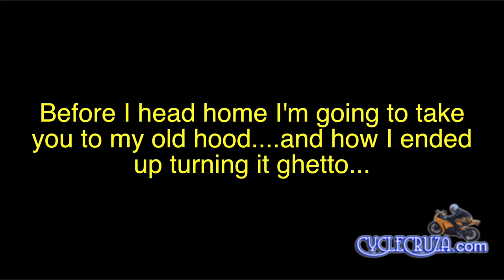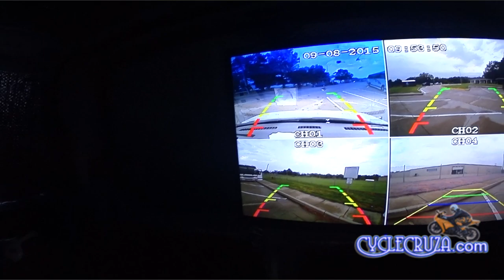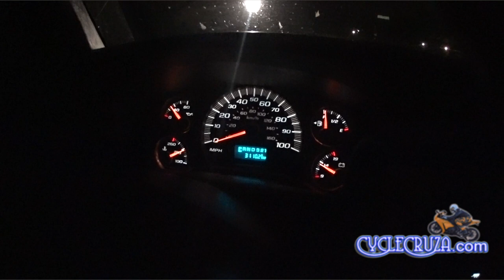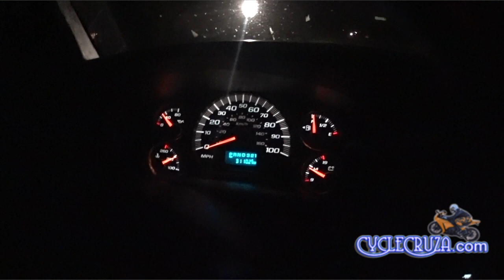VAN ROAD TRIP Colorado PT 7 - My Former Colorado House - Ghetto Story | Back to Ohio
MotoVlog through my old Colorado hood turned ghetto. Back 2 OH!